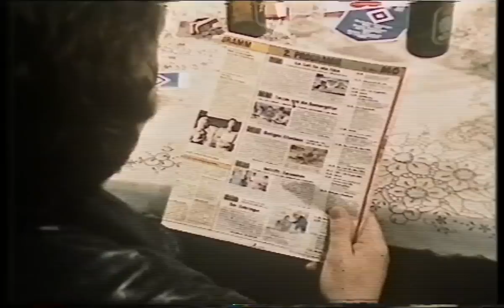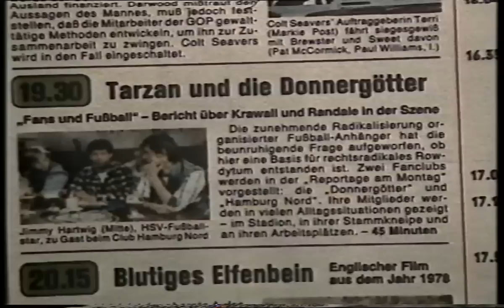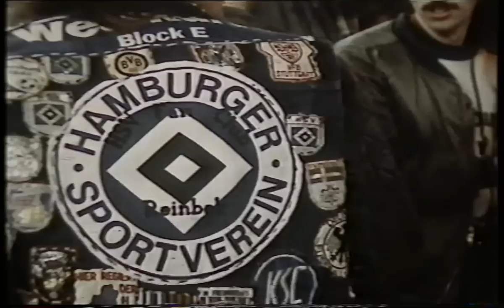Tarzan und die Donnergötter 1/3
Reportage über zwei HSV Fan Clubs im Jahre 1984